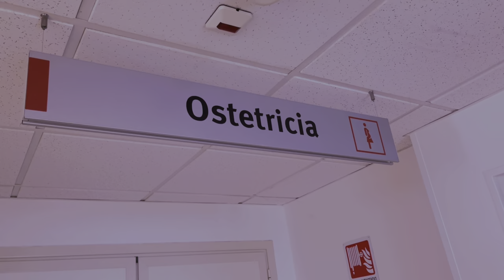"Surviving Postpartum,Baby Rash- My Journey to Finding Relief and Comfort!" 3WEEK#postpartum#newborn